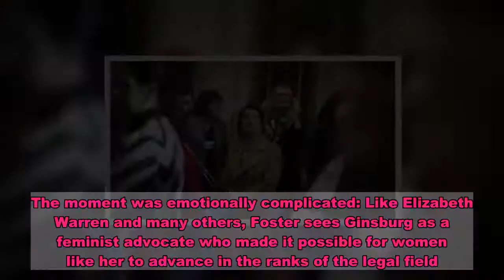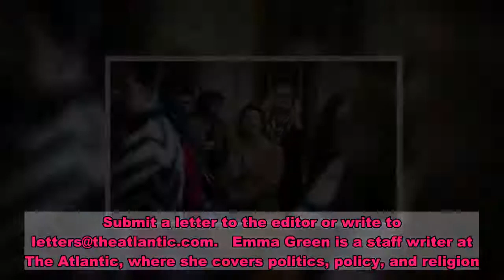Is This Really the End of Abortion?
Friday was a perfect early-autumn evening in Washington, D.C., less than 50 days away from the election. Marjorie Dannenfelser, the head of the Susan B. Anthony List, arguably the most powerful anti-abortion group in Washington, had wrapped up her day on Capitol Hill. She and her kids packed cheese and crackers and headed to the lawn outside the Supreme Court building, a majestic spot for a picnic. Dannenfelser’s phone rang—it was one of her staffers calling strangely late for a Friday. He had news. Call it coincidence. Call it fate. “I’ve literally never sat on the lawn at the Supreme Court,” Dannenfelser told me. But in the moment when she found out that the pro-life movement may be about to achieve everything activists have been working toward since 1973, when Roe v. Wade made abortion legal across the United States, Dannenfelser was literally gazing upon the institution she has worked so hard to influence. The thought of victory so close at hand “makes my heart race and my spirit soar,” she said. [Read: The pro-life movement prepares to build a post-Roe world] For feminists who believe abortion access is essential to women’s health, advancement, and self-determination, Justice Ruth Bader Ginsburg’s death was a gut punch. “Ruthie was my friend and I will miss her terribly,” Massachusetts Senator Elizabeth Warren wrote. “We will use each day to carry forward her legacy,” tweeted Ria Tabacco Mar along with a broken-heart emoji; Ginsburg founded the group Mar leads, the ACLU’s Women’s Rights Project. Rebecca Traister, the New York writer who covers abortion and women’s rights, chugged wine on MSNBC. As they mourned, these women also seemed to recognize what Ginsburg’s death could mean: Even if Democrats crush Republicans in November, a 6–3 conservative Court could dismantle abortion rights.    For anti-abortion activists, however, the solemnity of Ginsburg’s death was mixed with ecstasy: They believe they are about to taste victory. The next six weeks, which will almost certainly see a vicious Supreme Court confirmation battle amid the final race to Election Day, may determine the future of abortion in America for a generation. “I’m under no illusion that this isn’t the fight of our life,” Dannenfelser said. If President Donald Trump succeeds in appointing a replacement for Ginsburg, he will solidify a six-person conservative majority on the Supreme Court that could last for a decade or more. The most fundamental issue at stake is the right to abortion, which the conservative wing of the Court has been openly agitating to revisit for years. The almost universally shared goal of the anti-abortion movement is to see Roe overturned so that the question of abortion can return to the states, where voters can directly influence whether their legislatures permit or regulate the procedure. Getting to this moment, in which the conservative justices on the Court may begin fully reimagining abortion jurisprudence, took years of careful planning. “The con